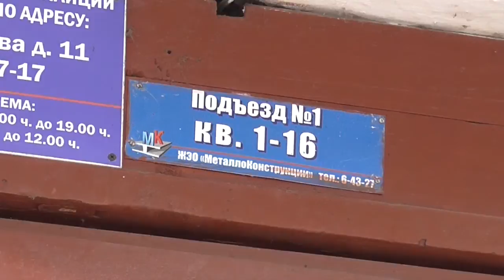Происшествия в городе 10.02.2016.